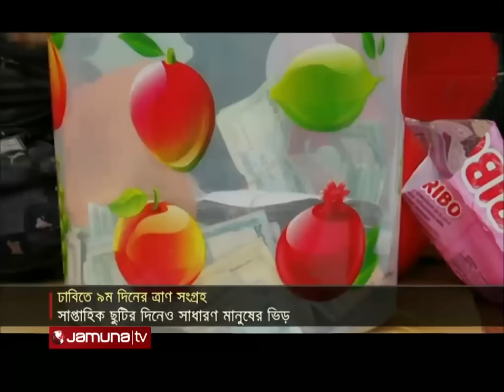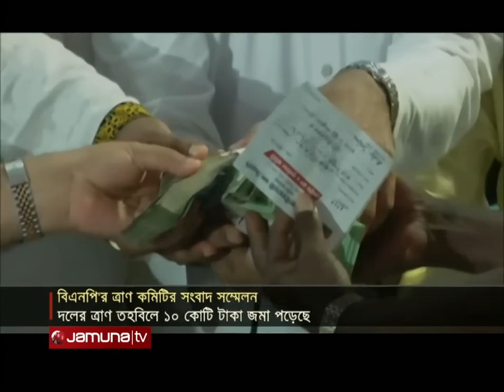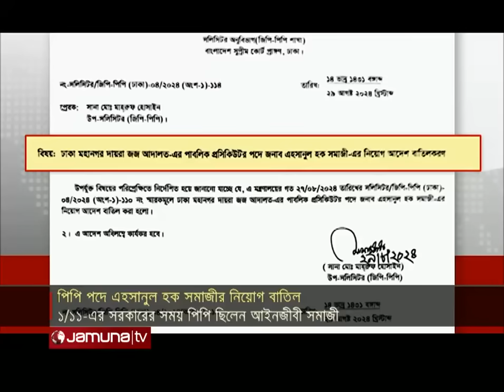যমুনা নিউজ | Latest News Headlines and Bulletin | Jamuna News | 30 August 2024 | 4 PM | Jamuna TV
Address:
Bangladesh.